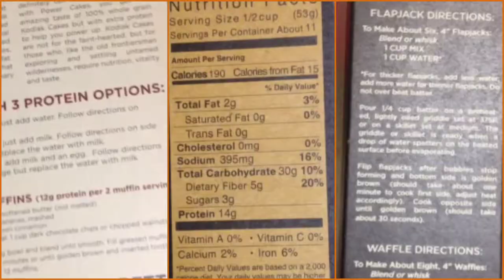KodiakCakes Protein Pancakes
Saw KodiakCakes on SharkTank and had to try them out! The mix is already done for you, all you need to do is add water! By just adding water, the pancake mix already has 14g of protein! Alternatively, you can add-in the egg (product) of your choice, and the milk (product) of your choice and it instantly ups the protein content! Even more importantly, they taste great!

Also available in GLUTEN FREE